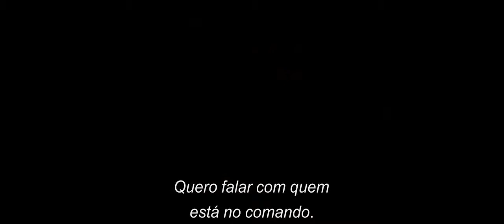GODZILLA - Trailer (HD)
Joe Brody (Bryan Cranston) criou o filho sozinho após a morte da esposa (Juliette Binoche) em um acidente na usina nuclear em que ambos trabalhavam, no Japão. Ele nunca aceitou a catástrofe e quinze anos depois continua remoendo o acontecido, tentando encontrar alguma explicação. Ford Brody (Aaron Taylor-Johnson), agora adulto, é soldado do exército americano e precisa lutar desesperadamente para salvar a população mundial - e em especial sua família - do gigantesco, inabalável e incrivelmente assustador monstro Godzilla.